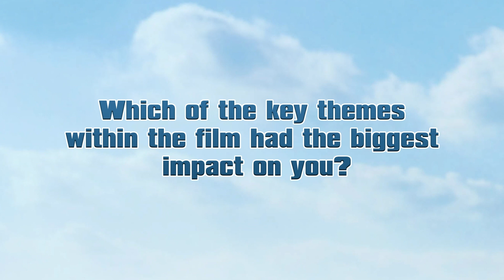Thomas Brodie-Sangster Takes The Emoji Test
We sat down with Thomas Brodie-Sangster (The Queen's Gambit, Maze Runner) to talk all things Dragon Rider.

Starring as Firedrake in Sky Original Dragon Rider, Thomas talks us through the challenge of bringing his character to life. Find out about Thomas's love of animated films, as we put his emoji knowledge to the test. With big plans for a UK road trip this summer, 2021 is THE year of Thomas Brodie-Sangster.

About Sky: With 24 million customers across seven countries, Sky is Europe’s leading media and entertainment company and is proud to be part of the Comcast group. Our 32,000 employees help connect our customers to the very best entertainment, sports, news, arts and to our own local, original content. Find out more about Sky TV on our